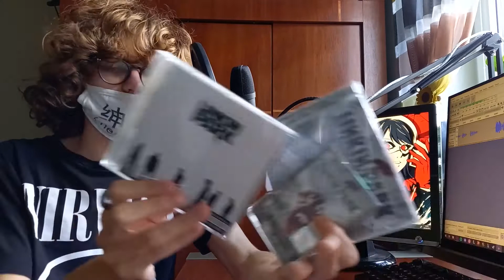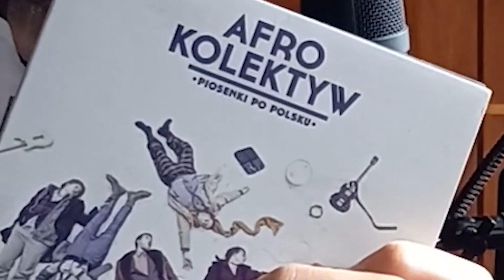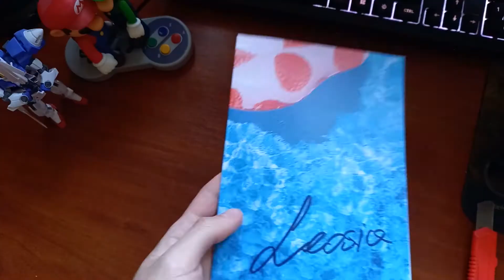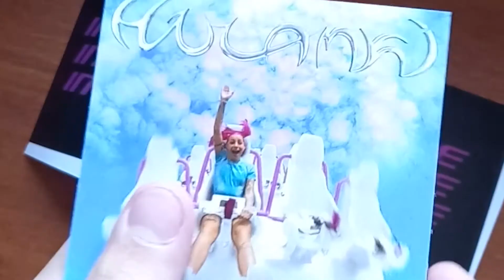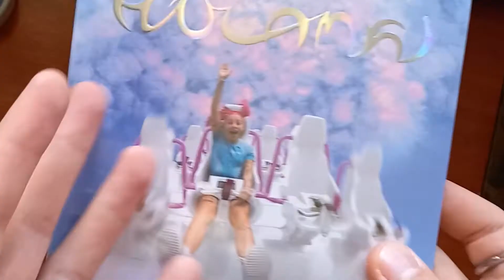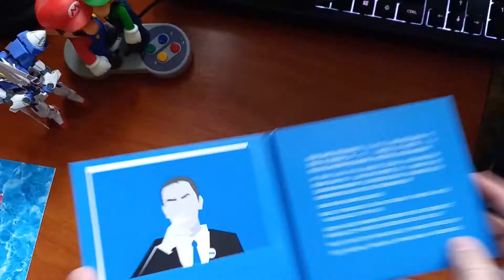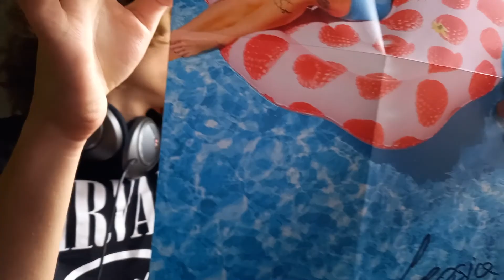KUPIŁEM SZKLANKI!...i przy okazji Hulanki. Unboxing Preordera Young Leosi.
Hej jestem Kaczek. W końcu zdecydowałem się rozpocząć dzielenie się swoimi pasjami z internetem i kto wie może kiedyś się przebiję do jakiejś grupy odbiorców! Jeśli lubisz gry, muzykę i anime to polecam zostanie na dłużej!

Film nie ma na celu nikogo urazić!
Takiej patriotki jak Young Leosia tym bardziej!

Zmontował, napisał, wku*wiał się i seplenił co 10 sekund: KaczoREKT
0:00 wstęp (gadam se)
2:20 unboxing
8:58 ending i bonus

Zapraszam również na Wspólne Granie!
I na IzanaMiku!